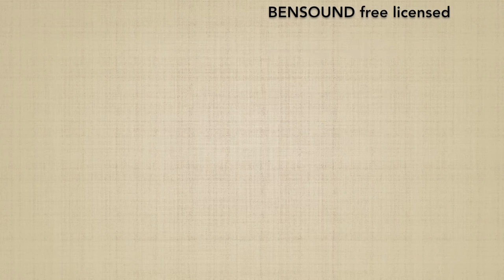TANKENDORI tsuki KAITEN NAGE (soto mawari) - Marco Rubatto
Forma fluida (ki no nagare) di "presa del coltello su affondo e proiezione rotatoria" (tankendori tsuki kaiten nage), forma con rotazione esterna (soto mawari)

Fluid form (ki no nagare) of "taking knife on punch strike rotating throw" (tankendori tsuki kaiten nage), external rotation form (soto mawari)